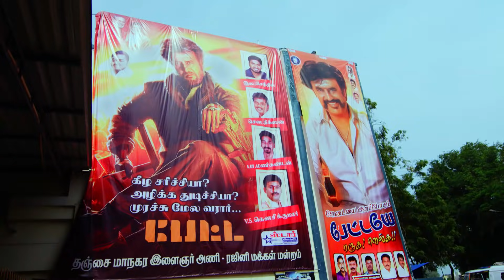Kalyana Veedu | Tamil Serial | Episode 231 | 18/01/19 |Sun Tv |Thiru Tv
Directed By : M.Thirumurugan